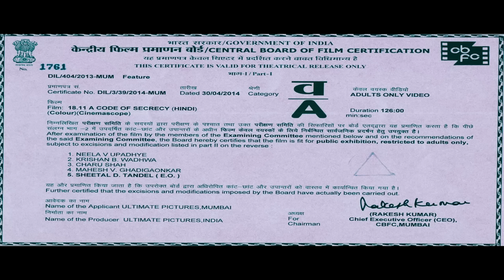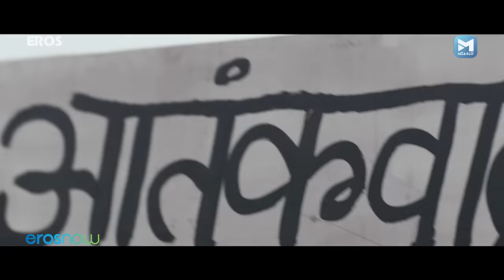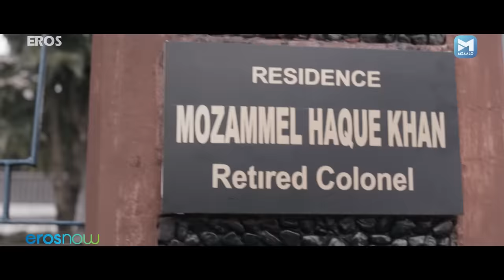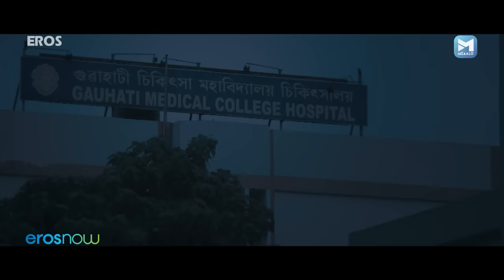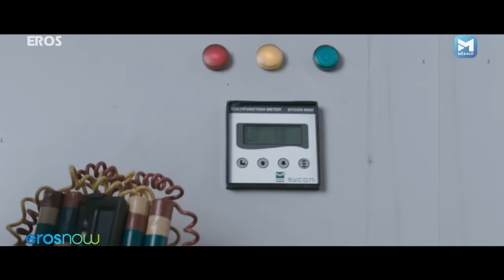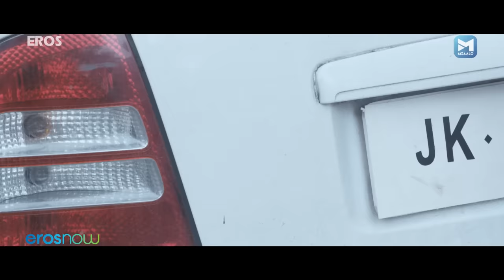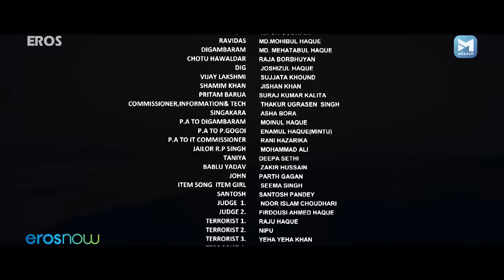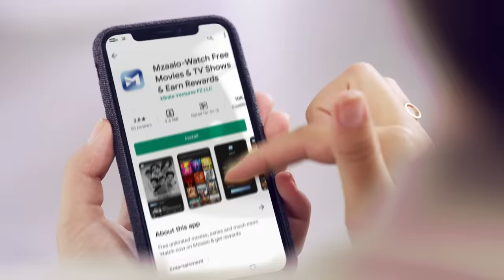एक्शन फिल्म - 18.11: A Code of Secrecy|Gulshan Grover, Prem Chopra, Mukesh Tiwari |Hindi Action Film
A software engineer is arrested for allegedly planting bombs in Mumbai, Kashmir, and Guwahati.

Movie - 18. 11 - A CODE OF SECRECY
Cast: Rehal Khan, Gulshan Grover, Prem Chopra, Mukesh Tiwari, Md. Mehatabul Haque, Bridgette Irani, Asrani
Director: Md.Mohibul Haque